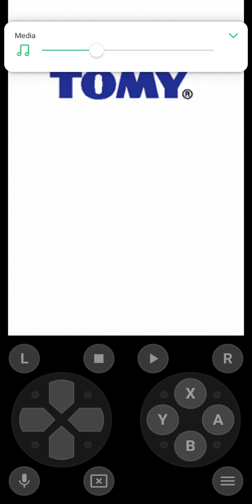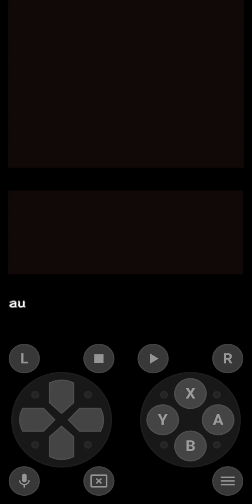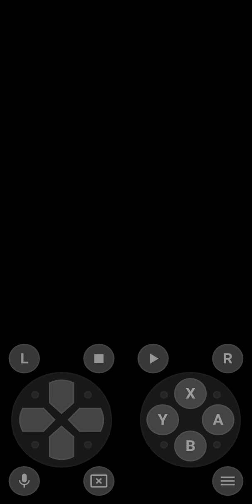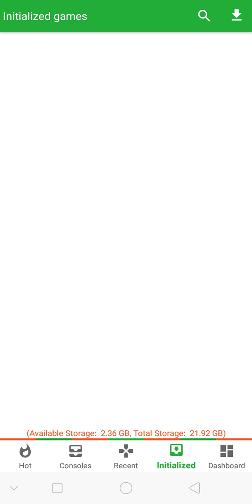Naruto Shippuden Naruto vs Sasuke bab 1 bahagian 1 NDS game base pro